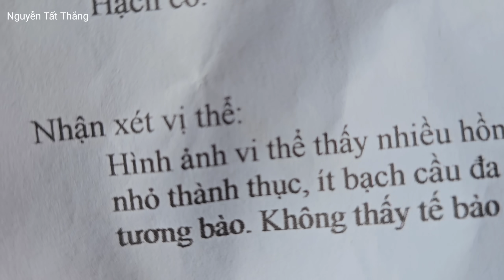Trên đỉnh Đán Dầu không thể vận động vợ chồng 24 tuổi đi Hà Nội. Nguyễn Tất Thắng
cảnh trên bản nghèo hà giang cùng anh Hồng bí thư. 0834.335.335